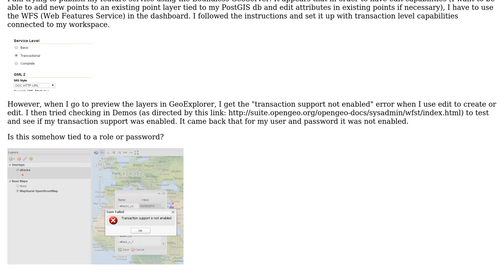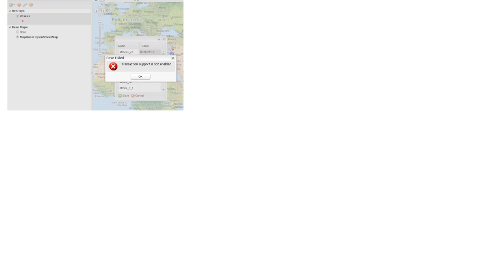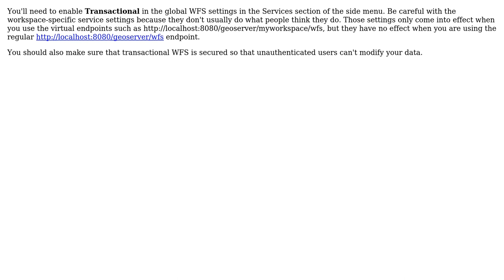GIS: Getting Transaction Support enabled in WFS on GeoServer (Boundless OpenGeoSuite)?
With thanks & praise to God, and with thanks to the many people who have made this project possible! | Content (except music & images) licensed under CC BY-SA | Music | Images & others | With thanks to user PolyGeo user Justin Bridwell user bosth and the Stack Exchange Network Trademarks are property of their respective owners. You are responsible for your own actions.